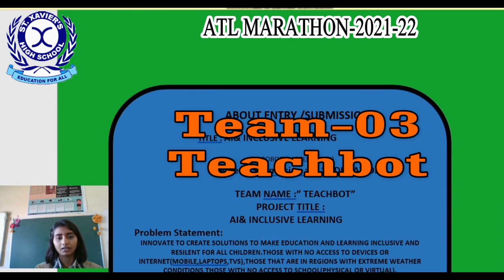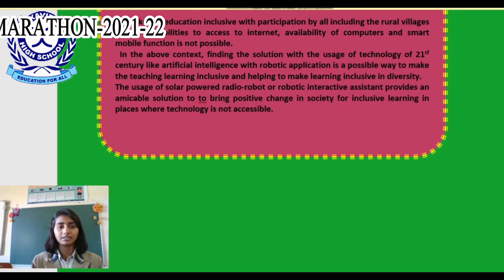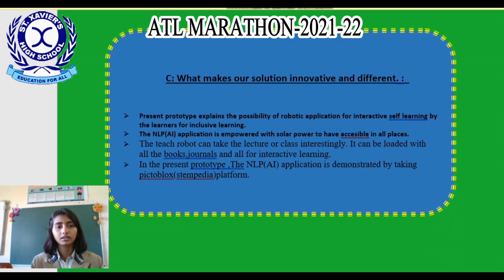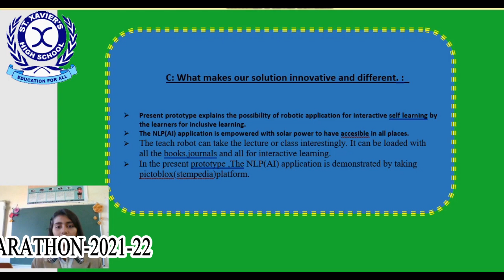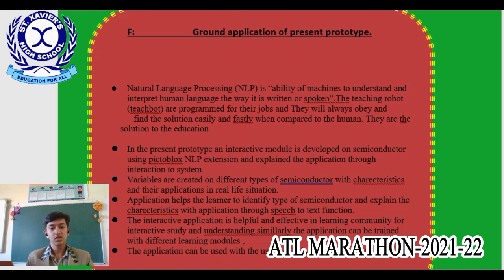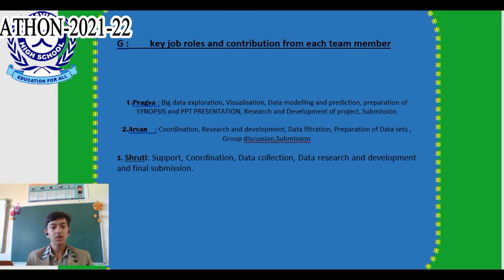TEAM-3|ATL MARATHON 2021 22